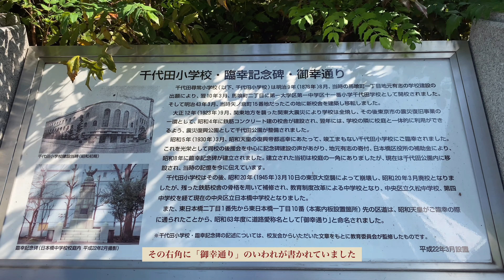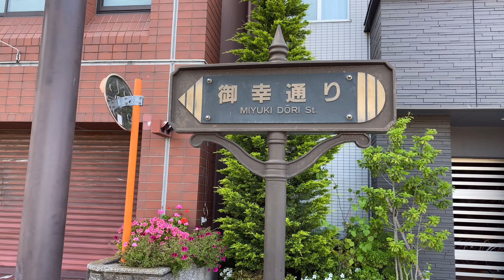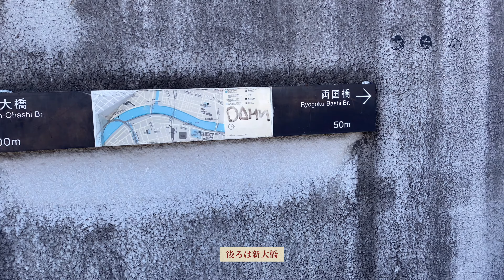【４Ｋ 東京散歩】Tokyo Walking 歩いてみた 御幸通り 薬研堀不動院 隅田川河川敷 柳橋船宿 スクェアカフェ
東日本橋での仕事が終わってから、ぐるりと歩いてみました。初夏の川風が気持ちの良い夕方でした。最後にカフェで寛ぎました♪4K HDR Walking in Tokyo